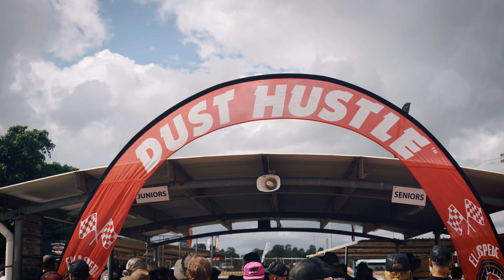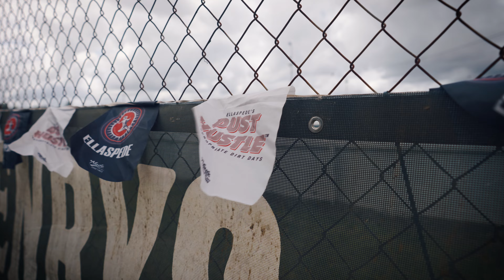BMW Motorrad Australia x Dust Hustle - DH13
One epic day of slidin' around in the dirt at DustHustle 13 🔥

Our good friend @Engineeredtoslide whipped up one seriously fierce looking R18 and pushed it to the limits on the flat track all day long.

What an awesome community to be a part of, we're already dreaming up ideas for next year @ellaspede1667... 👀